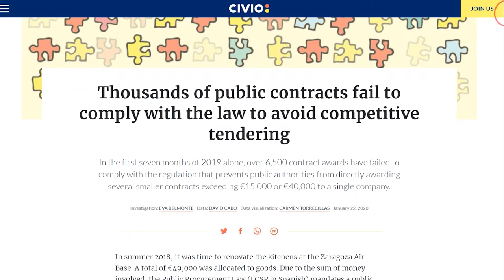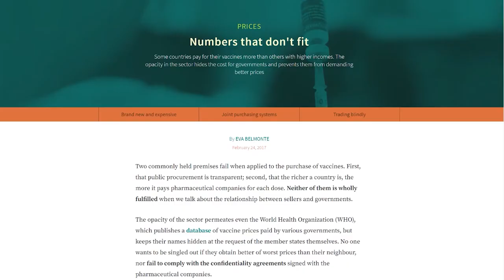1. Introduction: Why public procurement?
This video is part of a series about public procurement for journalists. This series of videos was produced by Civio as part of RECORD, funded by the European Union’s Internal Security Fund. More information in tenders.guru and civio.es.